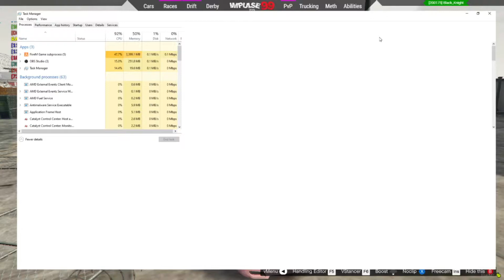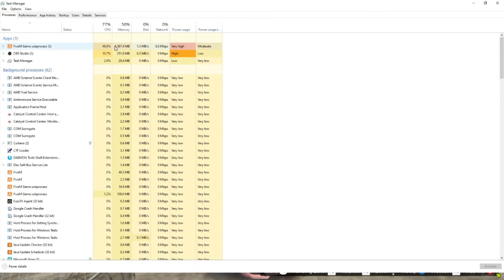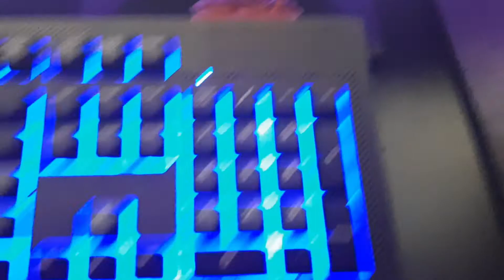Why I havent been uploading... Plus setup tour!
idk what else to put here lmao